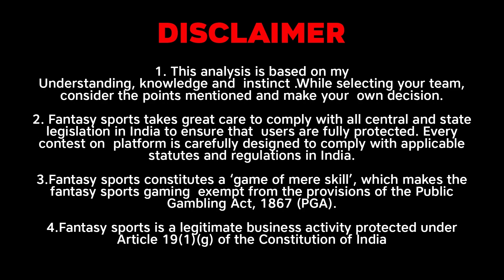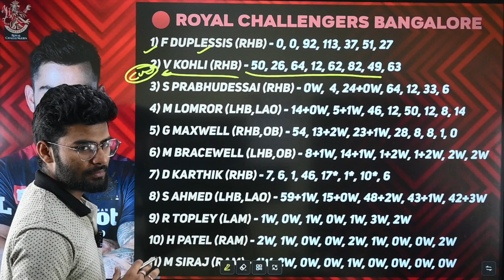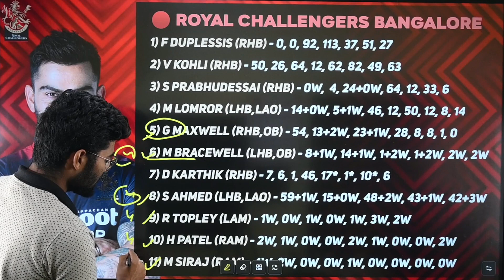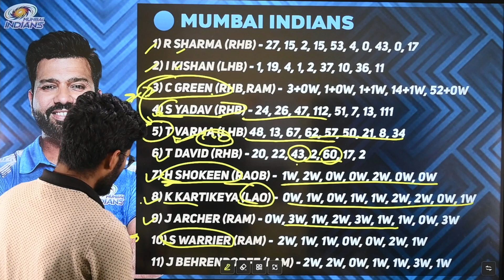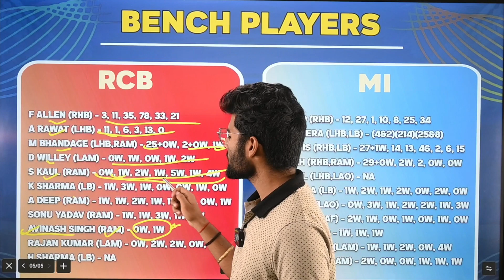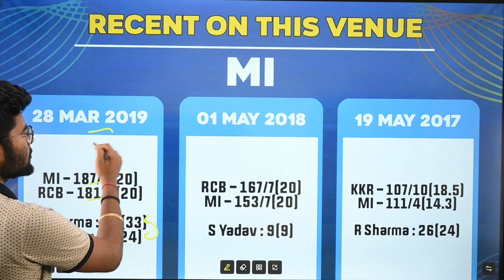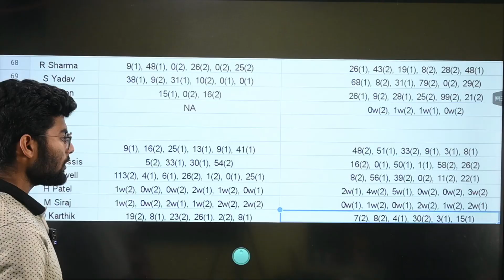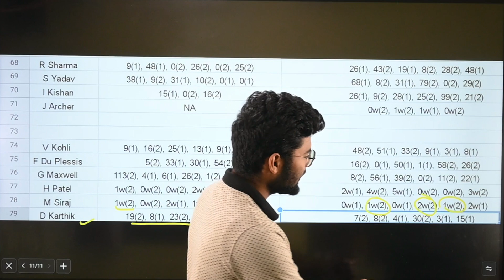RCB vs MI Dream 11 Team | Bangalore vs Mumbai Indians | RCB vs MI Dream11 IPL Prediction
1. This analysis is based on my Understanding, knowledge and  instinct .While selecting your team, consider the points mentioned and make your  own decision.

2. Dream11 takes great care to comply with all